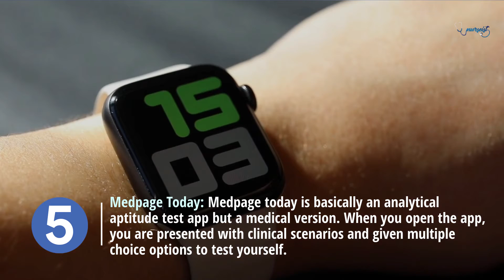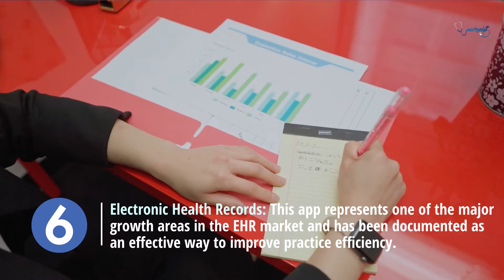7 Best Apple Watch Medical Apps in the Appstore | Supplies Do Nursing Students Need | Nurseist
Apple watches are extremely underrated in certain working professions. To make life a bit easier apple has created plenty of medication that has the capability to assist the nurses in their job, so here are the 7 best apple watch apps for the nurses!